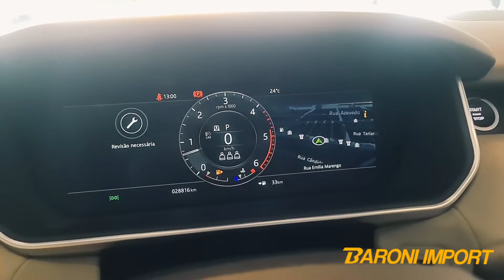LAND ROVER RANGE ROVER SPORT HSE 2019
🚘 LR RANGE ROVER SPORT HSE
🗓 2019
⏱ 28.816 KM
⛽ DIESEL
🚀 MOTOR 3.0 V6 TURBO DE 306CV
💰 559.990,00
DESTAQUES
✔ Airbags frontais, laterais e de cortina
✔ Ajustes de terreno
✔ Apple CarPlay e Android Auto
✔ Ar condicionado dual zone dianteiro e traseiro
✔ Assistente de faixa
✔ Bancos em couro com ajuste elétrico, memórias e climatização
✔ Bluetooth
✔️ Central multimídia touch-screen
✔️ Câmera de ré
✔ Chave presencial
✔ Controle automático de descida
✔ Controle de tração e estabilidade
✔ Farois em FULL LED
✔ Freios ABS
✔ Isofix
✔ Keyless
✔ Paddle shift
✔ Sistema de som MERIDIAN
✔️ Sistema start/stop
✔ Suspensão pneumática
✔ Teto solar panorâmico
✔ Volante multifuncional